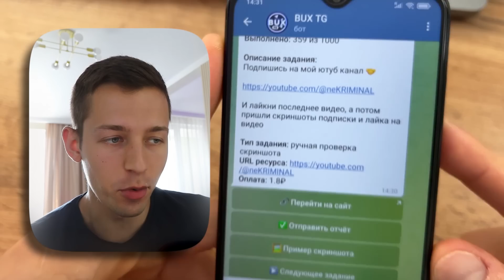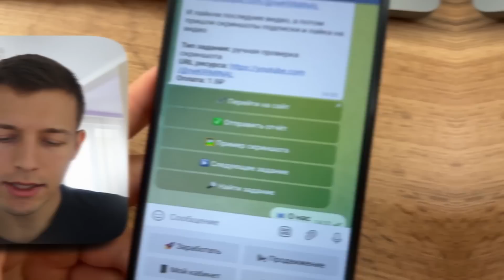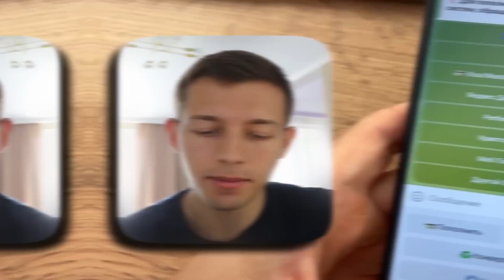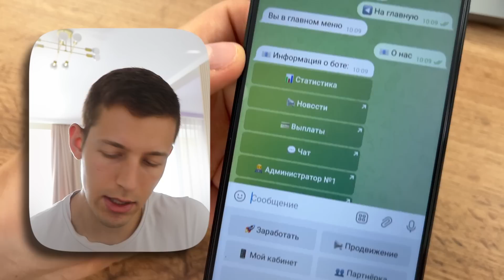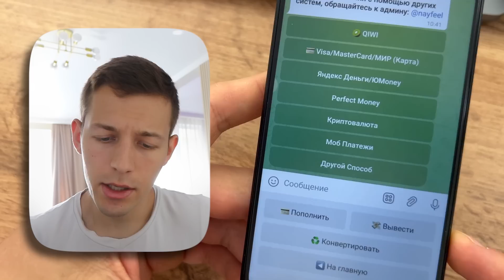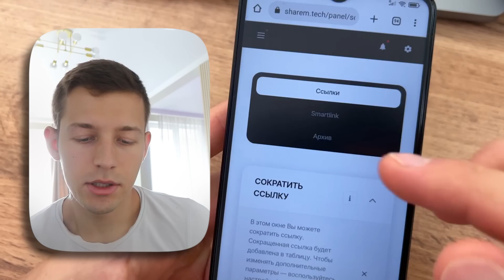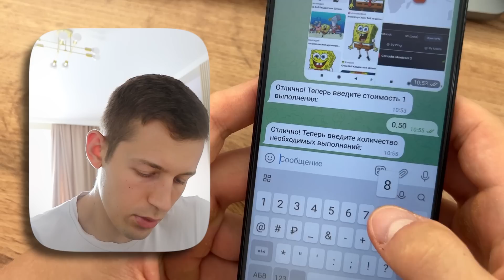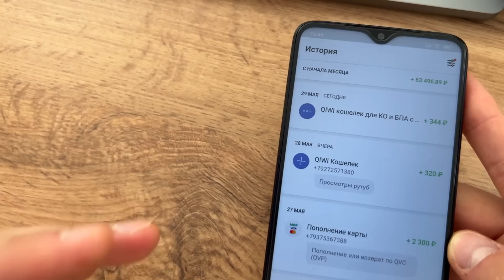СУПЕР ПРОСТОЙ ЗАРАБОТОК В ИНТЕРНЕТЕ БЕЗ ВЛОЖЕНИЙ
⚡ Как заработать в интернете 50₽ ЗА КАЖДОЕ ПРОСТОЕ ЗАДАНИЕ? Бывает ли заработок в интернете ВЫПОЛНЯЯ ПРОСТЫЕ ЗАДАНИЯ? Какой САМЫЙ ПРОСТОЙ заработок в интернете БЕЗ ВЛОЖЕНИЙ? Ответы на эти вопросы я дал в этом видео на примере нового ТГ БОТА ДЛЯ ЗАРАБОТКА Bux Tg!